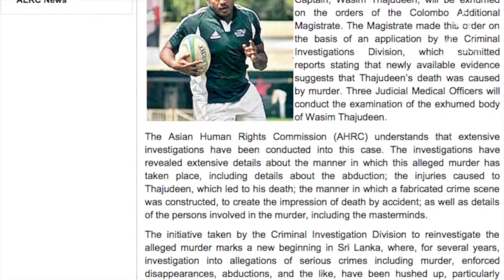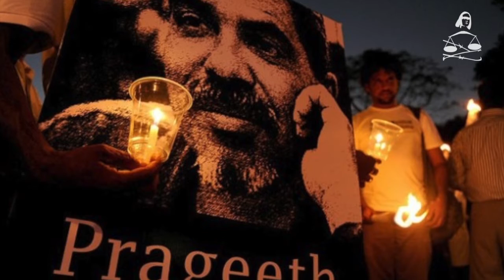Human Rights Asia Weekly Roundup Episode 85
This week’s Roundup reports on the encouraging re-opening of a three-year-old crime investigation relating to the death of Sri Lankan rugby player Wasim Thajudeen. While it was initially determined to be an accidental death, allegations of it being a murder committed by former President Mahinda Rajapaksa’s son have long circulated. The body has now been exhumed to be forensically re-examined. Rajapaksa, who fears the re-opened investigation is being done to impact his bid for Prime Ministership in Monday’s Parliamentarian election, is crying foul. AHRC TV speaks with Basil Fernando about the implications.

Next, the Roundup reports on the on-going closure of educational institutions by the government in India’s North Eastern state of Manipur. Ostensibly, the closures were enforced in early July to protect students after police killed one student protester. However, it is, in many ways, standard operating procedure for the government. One many occasions in the past, when misgovernance and impunity have lead to people’s protest, the government has responded by kicking the students out of school and filling the institutions with uniformed personnel.

In the lead-up to a new constitution in Nepal, different communities and groups have taken to the streets to push for their rights being better enshrined. The police have failed to adopt modern crowd control and have instead resorted to charging peaceful protestors with batons, hitting them on their heads, and hurling bricks at them. AHRC TV interviews some protesters.

Also, in this programme, the fifth secular blogger has been murdered in Bangladesh. Niladri Chattapaddhaya was hacked to death in a Dhaka residence on August 7. None of the five murders since early 2013 have been credibly investigated or solved.

Finally, AHRC TV reports on shocking revelations of mass child abuse in Pakistan. At least 280 children have been sexually abused and filmed by a gang of 15 men for a decade in a village in Punjab Province. Families of the victims were continually blackmailed by the gang, which threatened to release footage of the abuse. Local police have tried to downplay the gravity of the abuse. In fact, the case reflects the tip of the iceberg, in terms of the enormity of the problem of child abuse that is crippling Pakistan and its future generations.